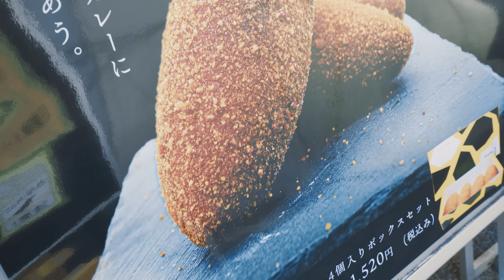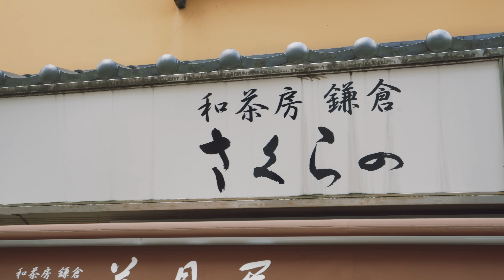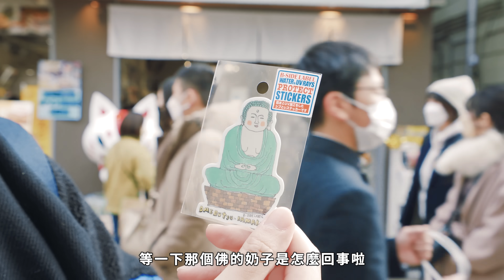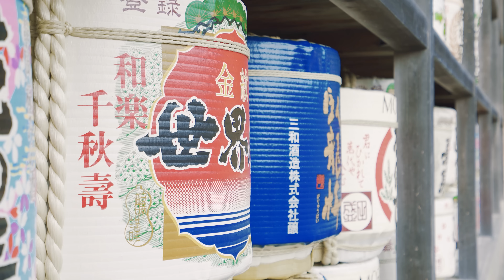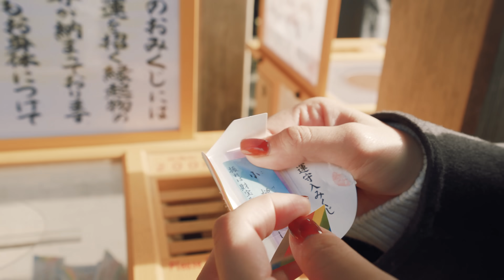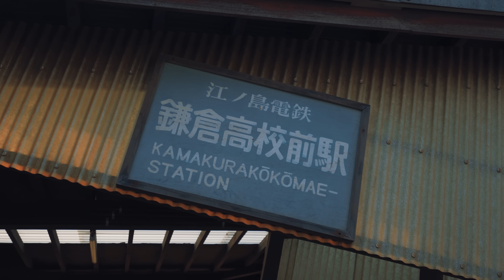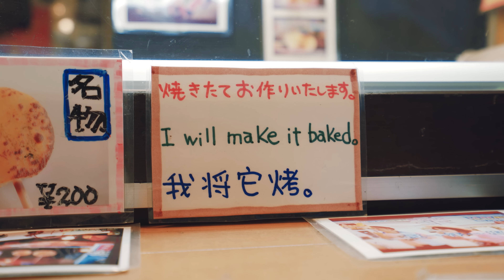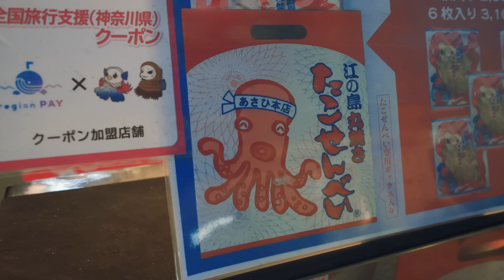【日本東京 - 鎌倉VLOG - 憲民一條龍玩法！好吃！好玩！沒在省😂阿憲消失一晚腰在痛？】鎌倉.小町通商店街.鶴岡八幡宮.鎌倉高校前平交道.江之島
【一共抽四位！怕抽不到FB也有機會喔